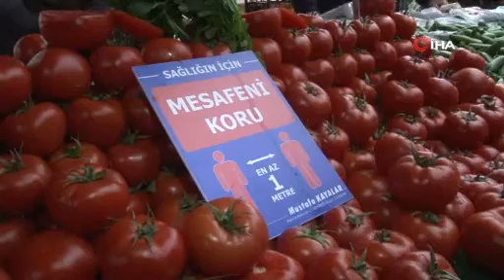İzmirli bazı vatandaşlar "Evde kal" çağrılarına kulak asmadı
İzmir’de bazı vatandaşlar korona virüs salgını sebebiyle yapılan "Evde kal" çağrısına kulak asmayarak pazar alışverişi için sokağa çıktı. Kalabalığın oluştuğu pazar yerlerinde, sokağa çıkma yasağı bulunan 65 yaş üstü vatandaşlar da dikkat çekti.